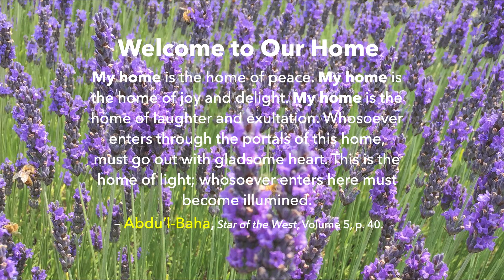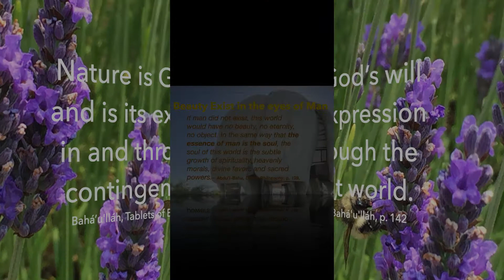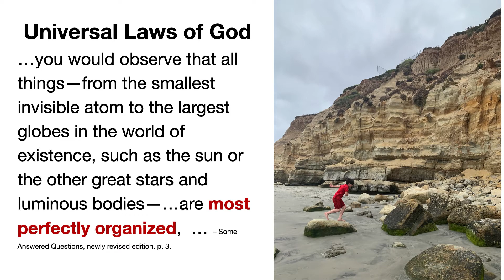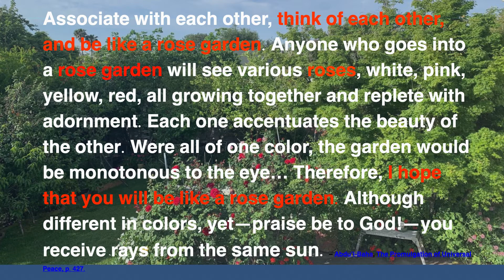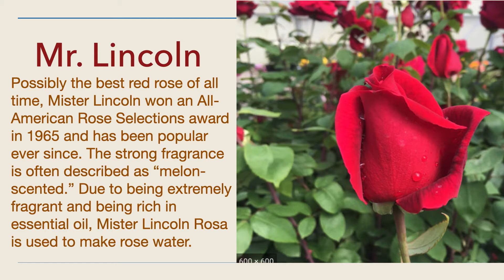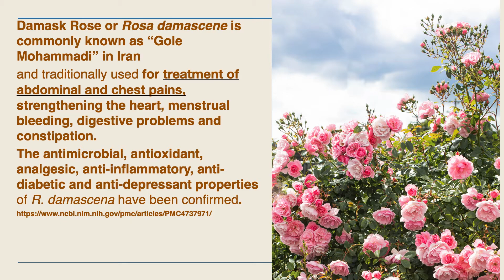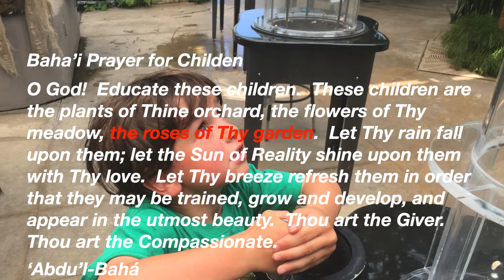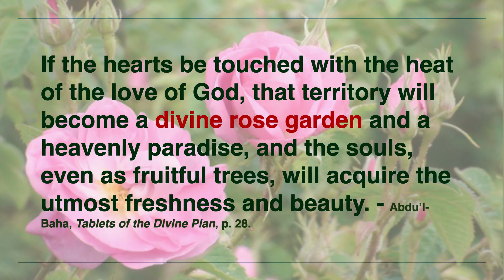Fragrant Roses: A Beautiful Tribute to the Ridvan Festival Celebration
This presentation was prepared for the Sustainable Claremont Garden Club. As a member of the garden Club,  I was invited to give a presentation and when they asked me about the topic, the subject of Fragrant Roses in My Garden came to mind. Fragrant roses has been special for me as a metaphor for joy, beauty, hope, and frequently mentioned in the Baha'i Writings as a metaphor for the Oneness of all humanity and celebration of unity in diversity. For Baha'is Roses are associated with the celebration of the annual  festival: Ridvan.

 "For 12 days at the end of April and beginning of May, Baha'i communities around the world celebrated their most holy festival: Ridvan.

This annual festival marks the anniversary of the days Baha'u'llah spent along the River Tigris in Baghdad.

In 1863, Baha'u'llah stayed in a garden on the banks of the Tigris River for 12 days, during which His many admirers in the city came to bid Him farewell. Baha'u'llah announced to the friends gathered with Him during those days that He was God's Messenger for a new age, foretold in the world's scriptures. He called the garden they were gathered in "Ridvan," meaning "paradise."

The Ridvan period was also a time when Baha'u'llah proclaimed the foundational spiritual principles that lie at the heart of His teachings—signaling the arrival of a new stage in the evolution of the life of humanity, characterized by peace and an end to violence.

Today, the festival of Ridvan is the most joyous of Baha'i holy days. In villages, towns, and cities around the world, Baha'i communities celebrate these special days with gatherings open to all." Baha'i World center
The beautiful background music is called Sure by Jalal Zolfonoon

Baha'i Holyday of Ridvan,
Fragrant Roses in my garden
Sustainable Claremont Garden Club,
Celebration of Ridvan with Roses,
bahai music video,
ridvan,
baha'i music video,
bahai conference,
bahai music,
spiritual,
Ridvan Festival Flowers,
Bahá'í Faith Events,
Ridvan Celebration,
Spiritual Celebration,
Beautiful Tribute,tribute,
beautiful tribute,
Jalal Zolfonoon,